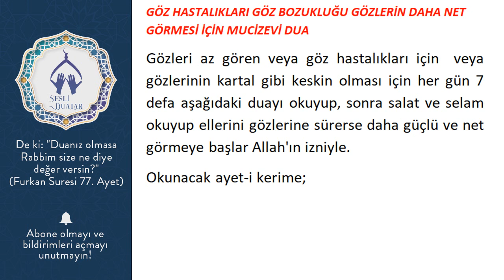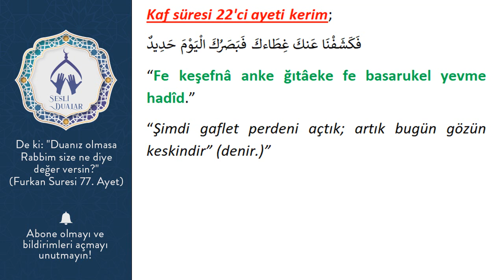GÖZ HASTALIKLARI GÖZ BOZUKLUĞU GÖZLERİN DAHA NET GÖRMESİ İÇİN MUCİZEVİ DUA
Gözleri az gören veya göz hastalıkları için  veya gözlerinin kartal gibi keskin olması için her gün 7 defa aşağıdaki duayı okuyup, sonra salat ve selam okuyup ellerini gözlerine sürerse daha güçlü ve net görmeye başlar Allah'ın izniyle.
Okunacak ayet-i kerime;

Kaf süresi 22'ci ayeti kerim;
فَكَشَفْنَا عَنكَ غِطَاءكَ فَبَصَرُكَ الْيَوْمَ حَدِيدٌ
“Fe keşefnâ anke ğıtâeke fe basarukel yevme hadîd.”
“Şimdi gaflet perdeni açtık; artık bugün gözün keskindir” (denir.)”